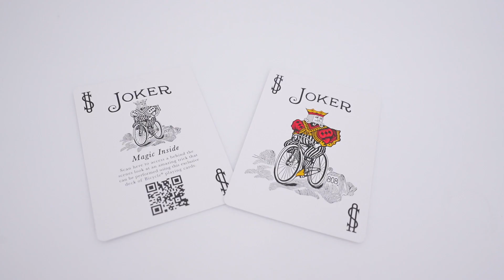shim lin mov 1080p 1